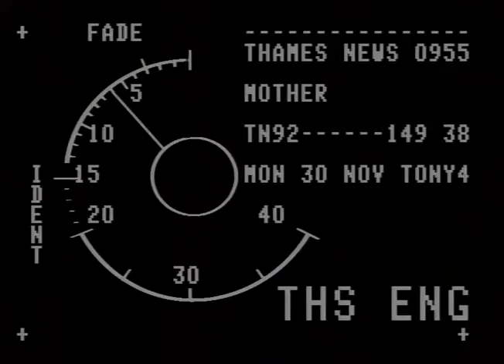TN-92-149-038.m4v | Thames News Archive Footage